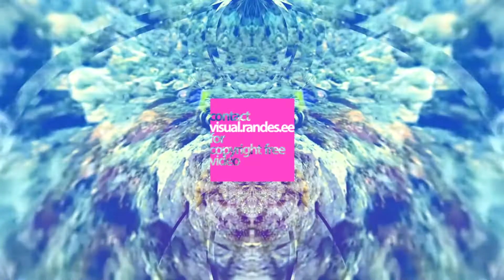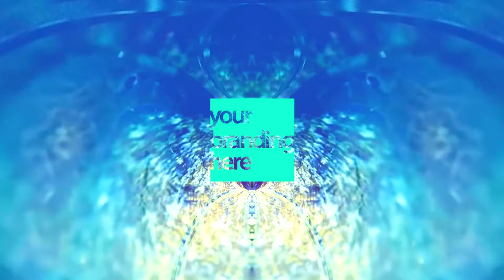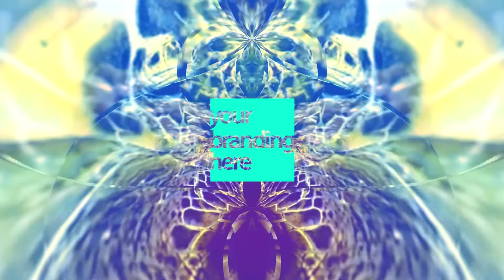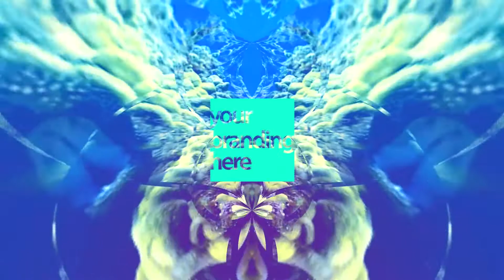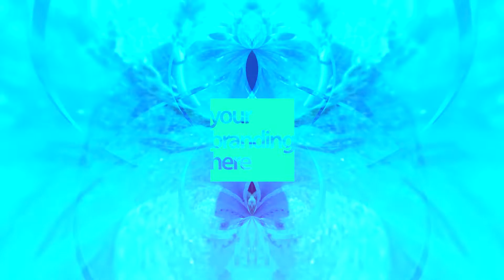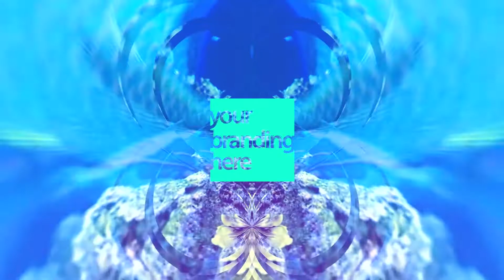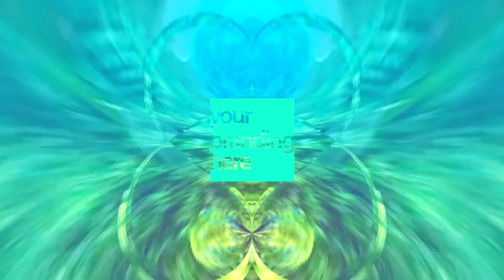1 Hour Visual In Full HD / nr.73 / Music Animation VJ Background Footage